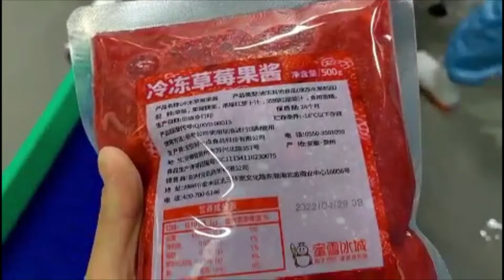MEEYO UV Laser marking on Pouch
MEEYO UV laser by Guangdong MingYu Technology Co Ltd marking on pouch packaging.